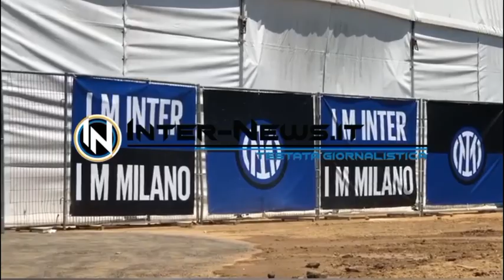Giorno della finale, direttamente da Istanbul. Preparativi in corso